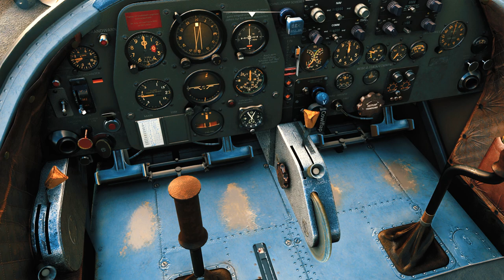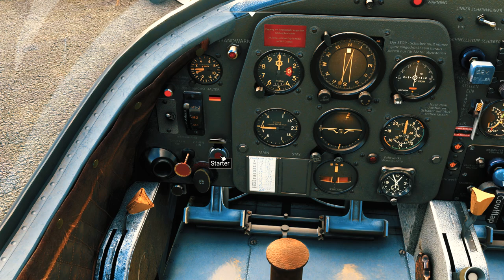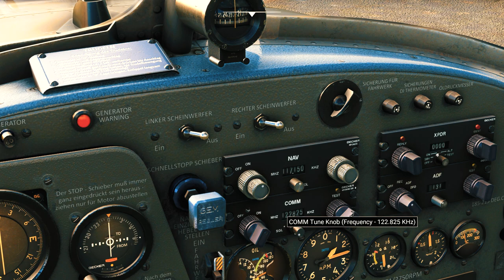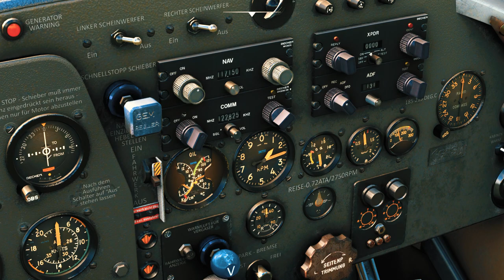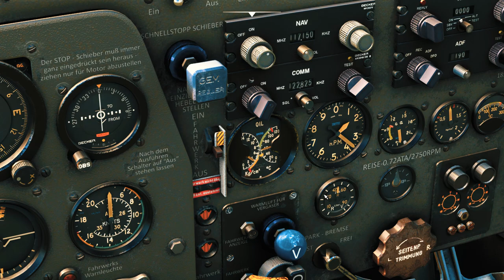MSFS 2020 || First flight in England with Piaggio 149!!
Siempre son de agradecer todos los comentarios y likes, no cuesta nada y aunque no lo creáis para seguir trayendo contenido que os guste.

- ¿Quieres ver los mejores directos? ¡Pasate por mi canal de Twitch!

- CPU: Intel Core I9 9900K 5.1Ghz
- GPU: EVGA GeForce RTX 3080 10 GB FTW3 Ultra Gaming
- CPU Cooler: Corsair H150i Pro RGB Platinum
- Motherboard: MSI MEG Z390 Godlike
- Memory: Corsair Vengance RGB Pro 32Gb 3600Mhz
- Storage: Corsair MP600 1Tb NVME + 4TB WD Black Series HDD
- PSU: Corsair HXi 1200W 80+ Platinum

ACCESORIES

- Microphone: Blue Yeti Black
- Monitor: MSI Optix G27C2
- Keyboard: Corsair Strafe RGB
- Mouse: Corsair Glaive RGB
- Headset: Corsair HS70 Pro 7.1
- Stand Headset: Corsair ST60 RGB